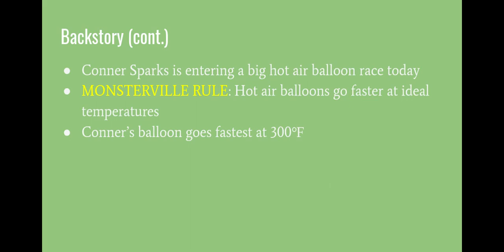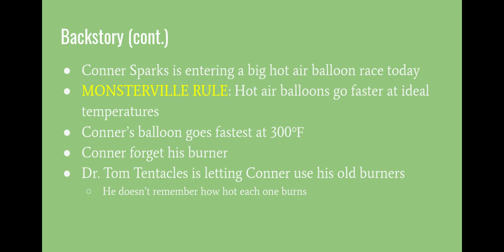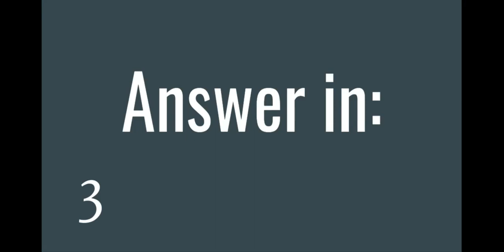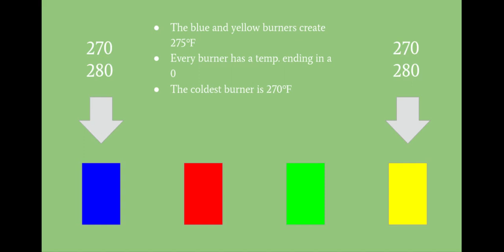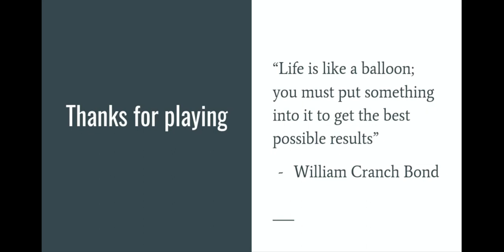The Balloon Race Riddle (Inspired by Ted Ed)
Anyone else here a fan of Ted Ed?